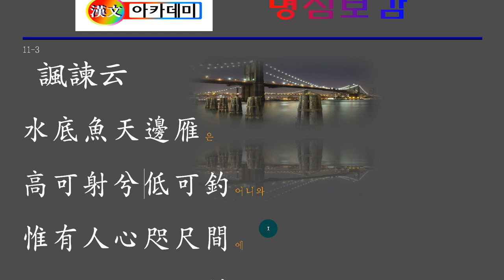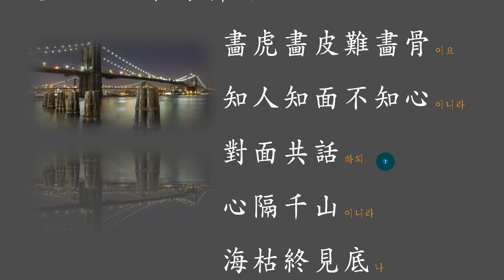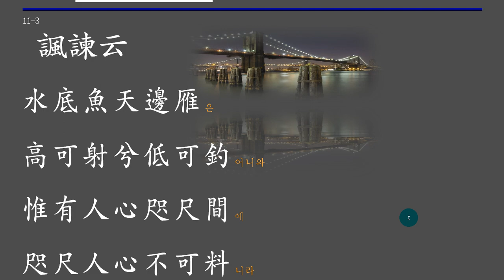명심보감: 계성편 11-3 人死不知心 사람은 죽어도 그 마음 알기 어렵다.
아무리 높은 하늘을 나는 새도 잡을 수 있고,
깊은 바닷물도 그 물 속을 알 수 있지만,
사람의 마음은 죽어도 알 수 없구나!